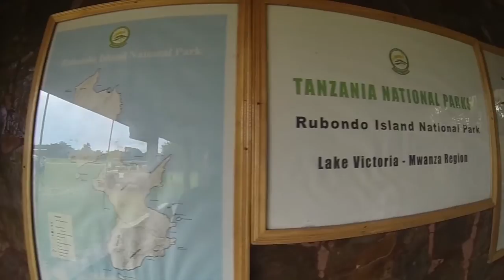Fishing on Rubondo Island, Asilia Africa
Rubondo Island offers some of the best fishing in East Africa and is renowned worldwide amongst anglers who travel here for the opportunity to hook into one of Africa's biggest and most sought after fresh water species -- the Nile Perch, which can weight in excess of 100kg's. Tilapia are an entertaining target for recreational fishermen

Catch-and-release fishing from Rubondo Island Camp can be done off the beach and rocks, or by boat. The camp has two fishing boats which can be shared or privately hired.